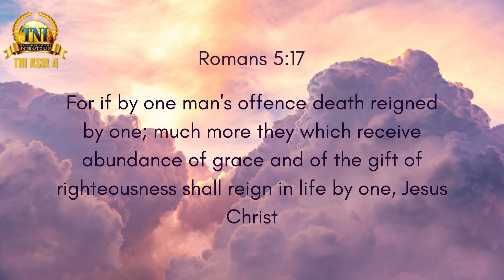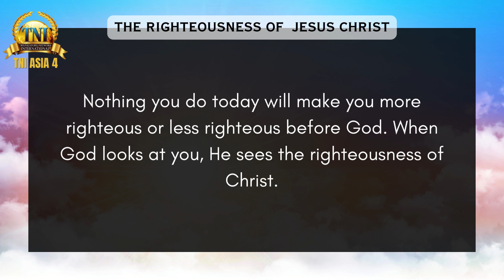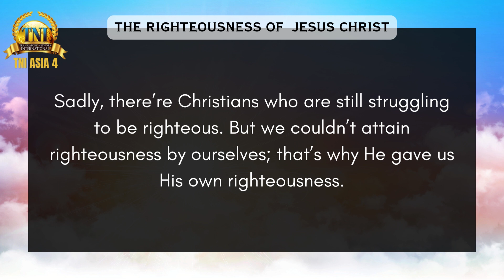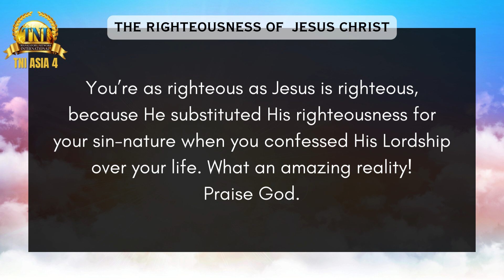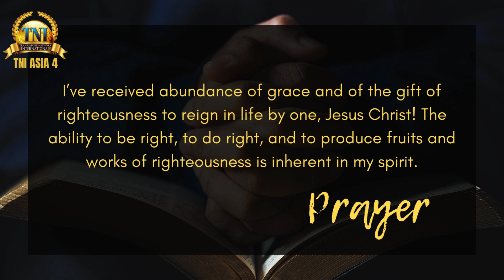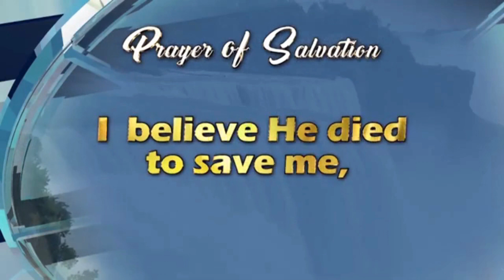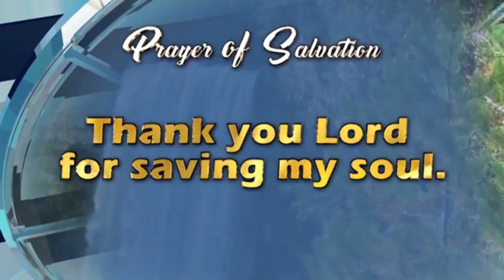THE RIGHTEOUSNESS OF JESUS CHRIST || 27 JAN 2024 RHAPSODY OF REALITIES BY PASTOR CHRIS OYAKHILOME